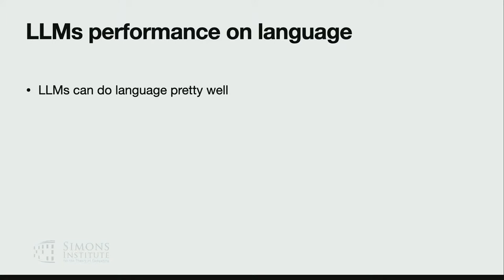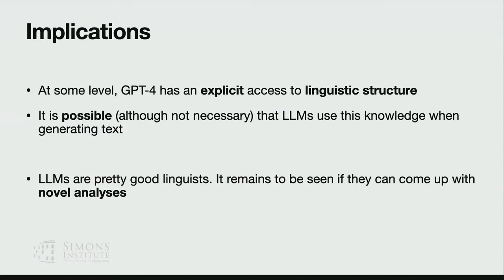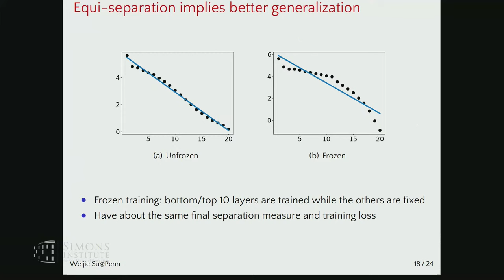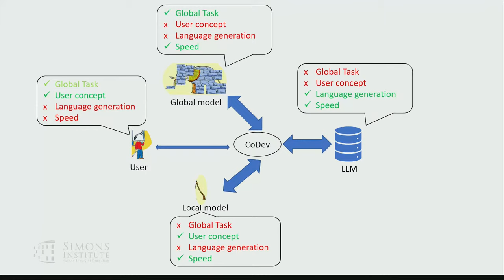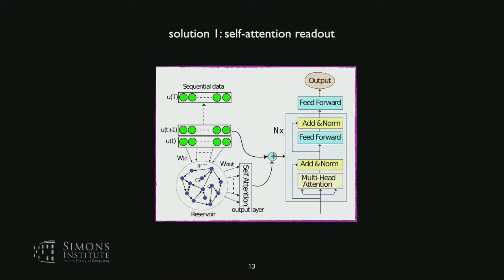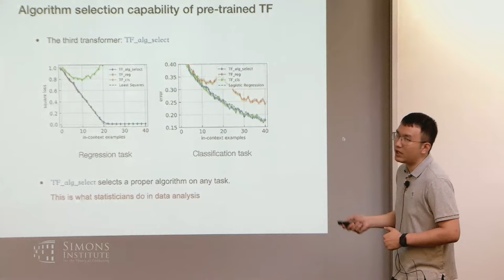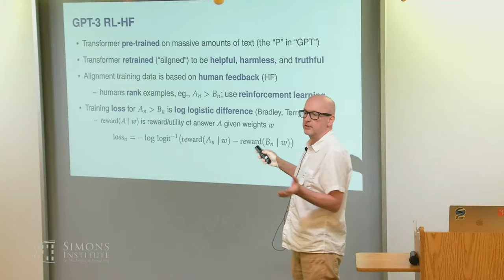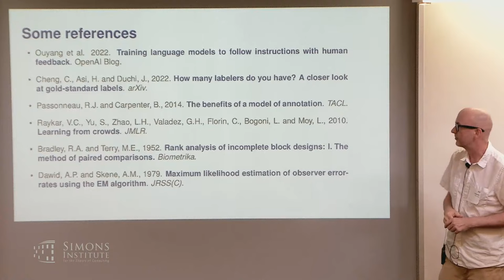Short Talks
Gasper Begus, Bob Carpenter, Fereshte Khani, Song Mei, Weijie Su, Jia Xu
Large Language Models and Transformers